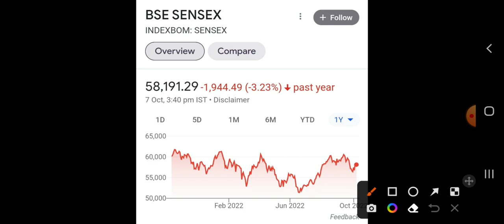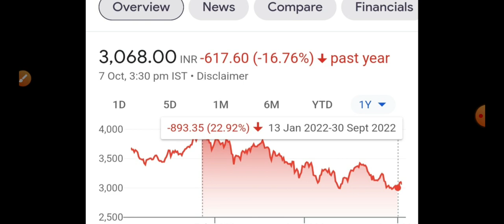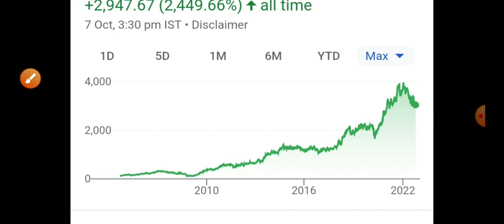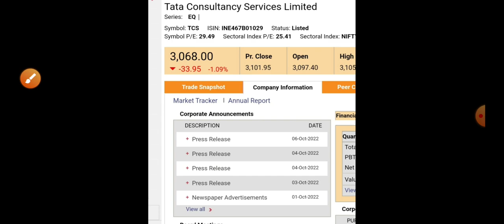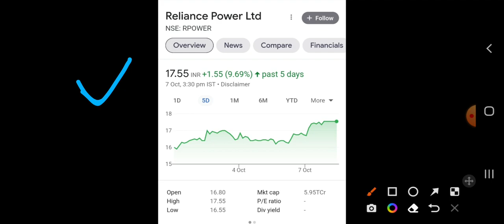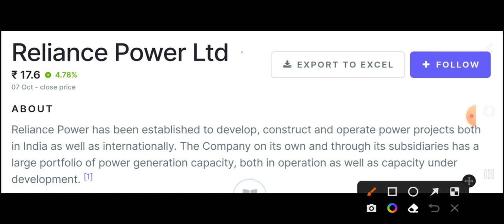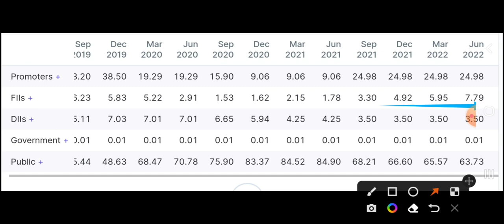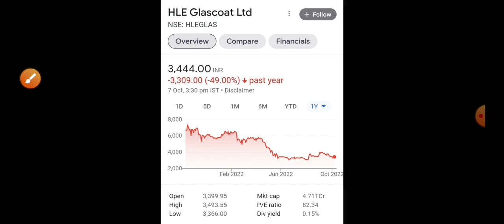TCS कल बहुत बड़ा दिन । RELIANCE POWER कुछ मिलेगा बड़ा होने वाला है 💥 1:5 Stock Split मिलेगा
Two Quality Stocks To Buy For Long term । Life Time Opportunity Stocks to Buy Below ₹50

Sun pharma मालिक ने की बहुत बड़ी घोषणा Multibagger